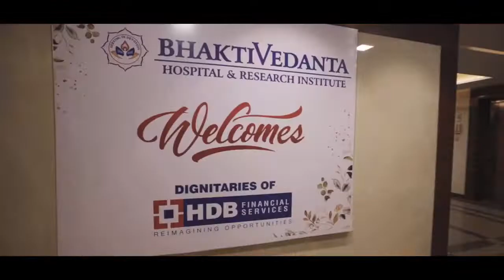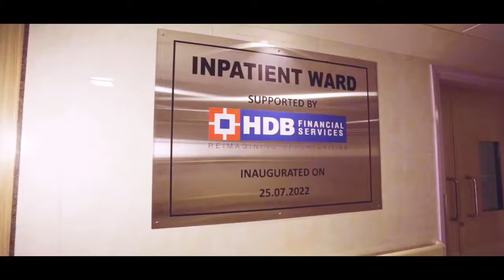Inpatient Ward Inauguration | HDB supports Inpatient Ward | Bhaktivedanta Hospital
Bhaktivedanta Hospital & Research Institute inaugurates the new state-of-the-art Inpatient Ward with 44 beds to serve the needy patients.
We are grateful to HDB Financial Services for their support.